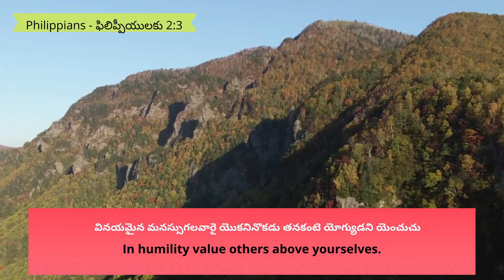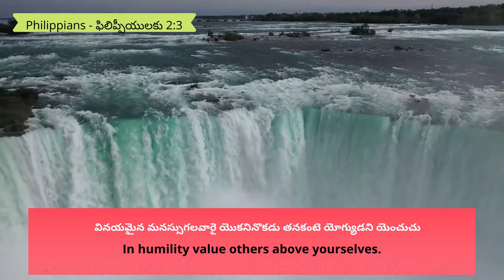18.6.22 || Promise of the day From The Prince Of Peace